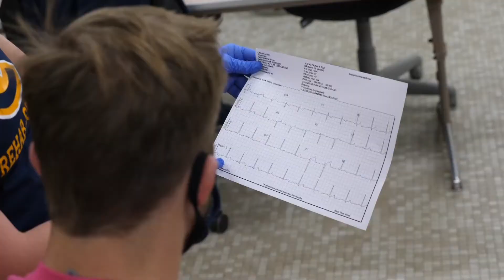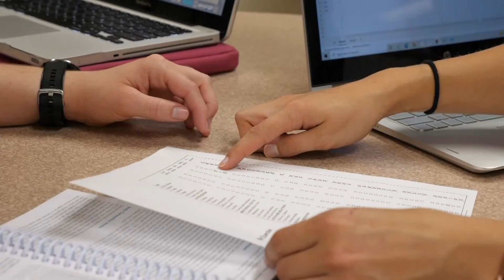Pre-physical therapy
Prevention and rehabilitation of musculoskeletal injuries or problems are at the core of physical therapy. Combined with rigorous courses to prepare one for graduate school, UW-Eau Claire students who declare a pre-physical therapy health track engage in high-impact practices to learn how to return patients to pre-injury levels of functioning.